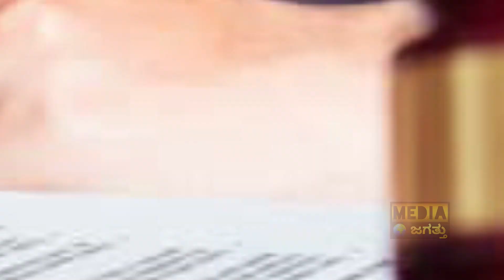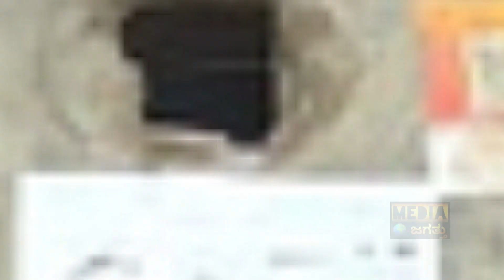ಮುಖ ತೋರಿಸಿದ್ರೆ ಏನಾಗುತ್ತೆ ಗೊತ್ತಾ? | Why police cover the face of accused person? | Media Jagattu